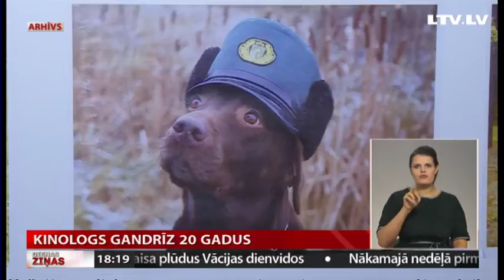Kinologs gandrīz 20 gadus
Latvijā vienīgais Kinoloģijas centrs ir Valsts robežsardzes koledžas struktūrvienība, kas atrodas Rēzeknē un pastāv kopš 1999. gada. Tolaik dienestu robežsardzē sāka arī Guntars Apīnis, kurš savu nākotni nolēma saistīt ar kinologa darbu. Viņa galvenie uzdevumi ir suņus apmācīt dienestam, kā arī gatavot tos vaislas darbam. Pašlaik Guntara apgādībā nonācis viņa trešais suns – ļoti kustīga un draudzīga suņu meitene, vārdā Undu. Stāsta Latgales reģionālā TV.